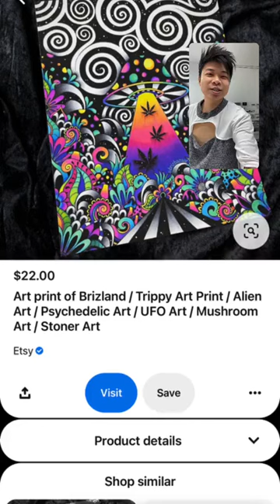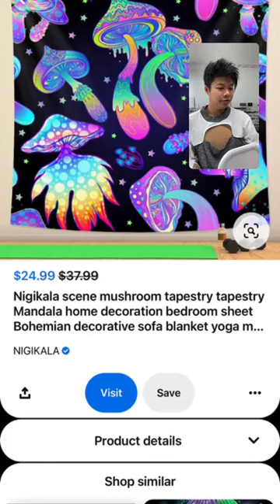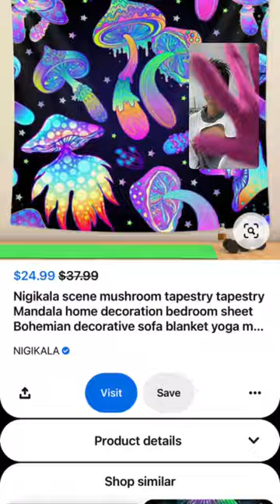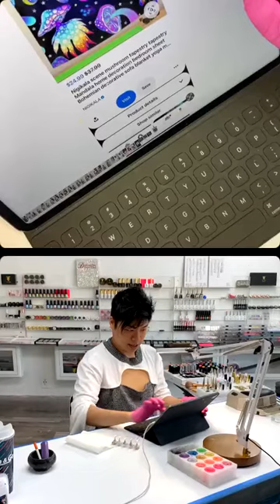Trippy mushroom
⬇️Product Used in video ⬇️
-shadow
-top gel tan nude
-pigment base
-super pigment set
-pigment brush
-Art brush : 10mm, 7mm
-stained glass gel
-Art gel: black & white
-gold chrome
-shine it! Matte it!